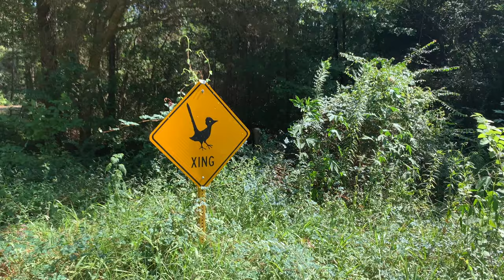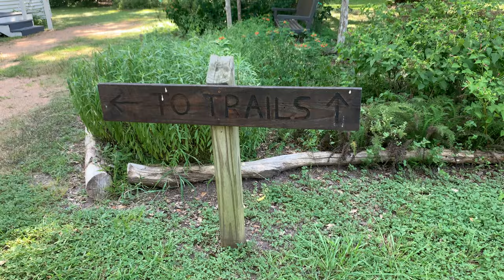Visitando el bosque en Texas 🌲🌲🌲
Life with Omar (Vlog series)
Ep.9

Produced by: Palos Media

Gracias a todos por estar aquí.
Permanecer en YouTube no ha sido un trabajo fácil. Comencé haciendo videos hace algunos años, incluso, pueden ir al primer video del canal y se darán cuenta de la evolución que he tenido a través de los años. Hice videos con mucho amor para ustedes para entretenerlos y que pudieran sonreír conmigo. El día de hoy traigo para ustedes “Life with Omar” que es una serie de Vlogs para mostrar mi vida, lo que hago, mis aventuras, experiencias y viajes. Me emociona compartir con ustedes esta etapa de mi vida en la que soy plenamente feliz y hago lo que me gusta. Gracias a los que ven mis videos y me apoyan, no tengo forma de agradecerlo porque sean muchos o pocos, hay personas que creen en mi. Lo que quiero decir ahora es que yo creo en ustedes también, por eso sigo creando contenido, espero poder inspirar a muchas personas con mi historia, con mis luchas, y que de las batallas de alguien más, ustedes puedan aprender también y seguir luchando por sus sueños.
Gracias por ser parte de esta pequeña comunidad.

-Omar Palos